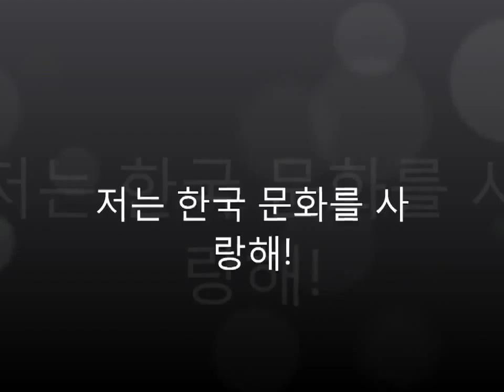올가 치웨웨 (무타레 세종학당) /King Sejong Institute, Mutare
"제4회 세계한국어교육자대회 우수학습자 한국어 뽐내기 대회" 참가작입니다.
4th World Korean Educators Conference
한국어와 한국문화를 즐겁게 배우고 있는 올가의 이야기를 들어보세요.

세계한국어 교육자대회는 문화체육관광부, 교육부, 외교부가 공동 주최하는 행사입니다.  대회 참가
및 세종학당재단에 대한 더 자세한 정보는 누리-세종학단 홈페이지 통해서 얻으실 수 있습니다.

The World Korean Educators Conference was organized by the Ministry of Culture, Sports and Tourism and the International Korean Language Foundation. More information on the King Sejong Institutes, as well as access to writing and speaking projects created by students around the world, can be found at the Nuri-Sejonghakdang online learning portal (available in Korean, English, Chinese, Mongolian, Thai, Russian, and Indonesian).

 Do you want to speak Korean well?
From Korean speaking basics to conversation!